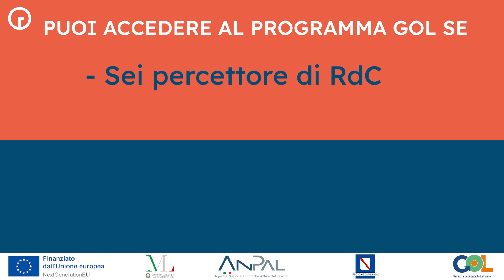Operatore del punto vendita - Programma GOL Campania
Obiettivi del corso
Stoccaggio e approntamento merci
Allestimento, rifornimento e riordino delle merci
Assistenza al cliente e vendita di prodotti alimentari e non
Incasso e registrazione delle vendite
Strumenti digitali di comunicazione e collaborazione

Durata totale:
250 ore